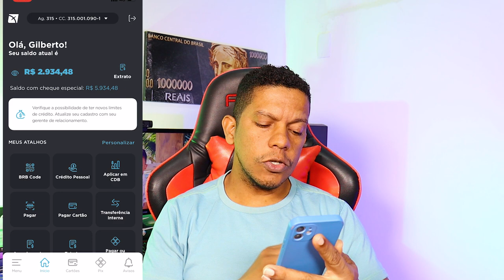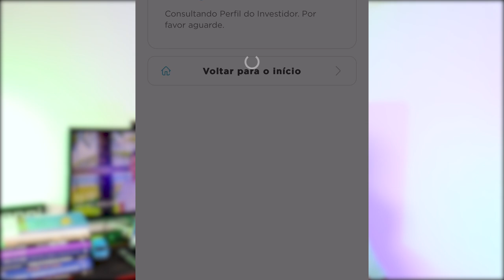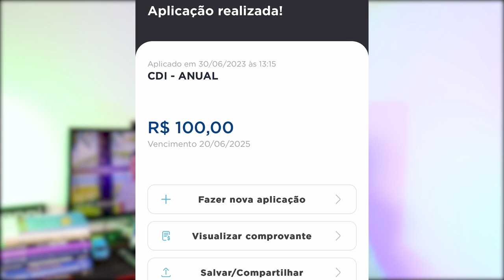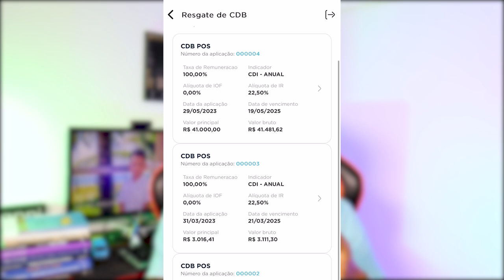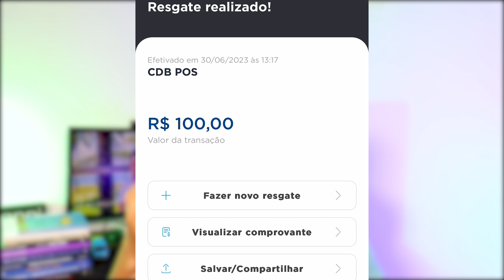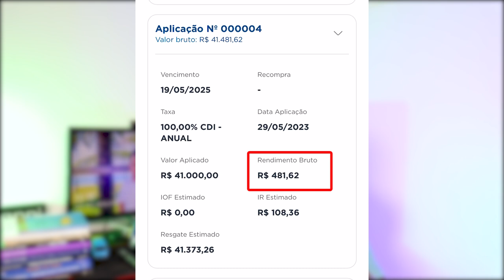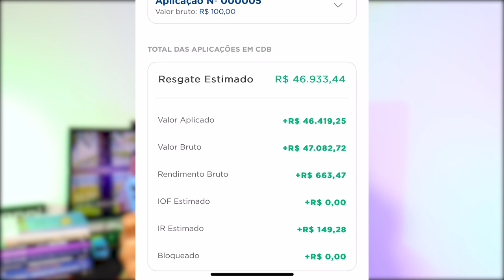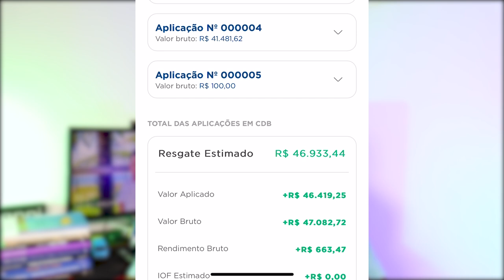CDB 100% CDI LIQUIDEZ DIÁRIA BANCO BRB DE BRASILIA, COMO FUNCIONA? VALE A PENA? É SEGURO?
00:00 - Introdução - Financiamento imobiliário
01:21 - Porque investir no CDB
02:34 - Como funciona?
03:50 - Como investir na prática
05:47 - Como Resgatar na prática
07:29 - Quanto rende 41 mil
09:20 - Quanto tenho investido
10:13 - Resumo